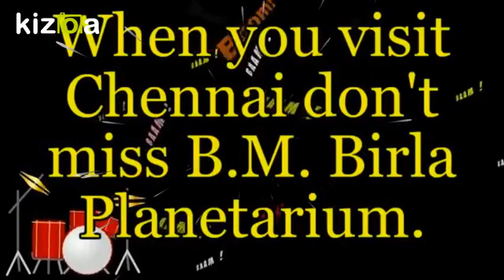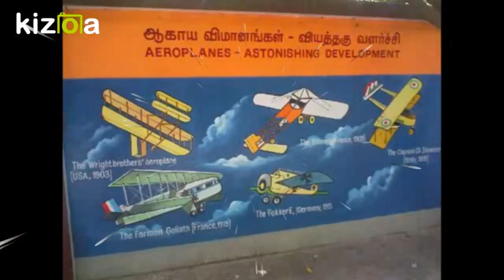B.M. Birla Planetarium-Chennai